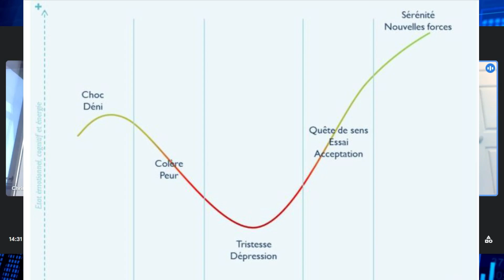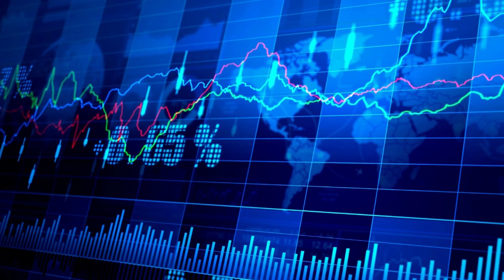💎Entrevue avec Christelle sur la phase du Déni